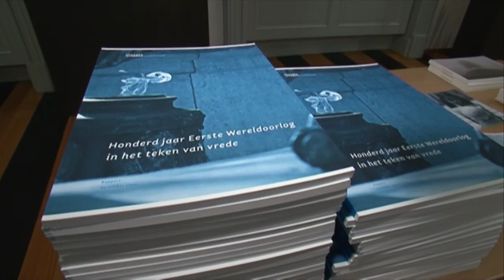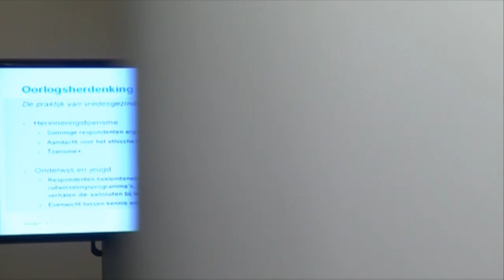100 jaar WOI in het teken van vrede - Vlaams Vredesinstituut